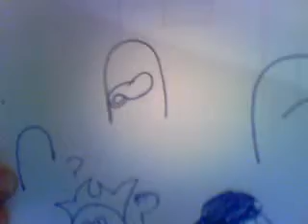My club penguin drawings!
ok this is just a sketch of a couple of penguins. i know you cant see them i really hate webacms they annoyme so much. anyways subscribe,comment, rate  and i aslo do things on ms  paint im pretty good i have to say i take . its sooo lame i can do much better! and i take requests for ms paint or free hand. leave ur request in the comments!  and btw watchers if the user